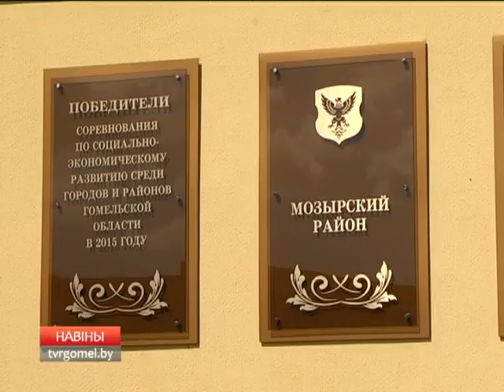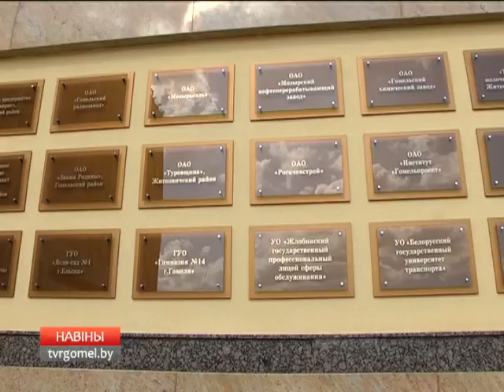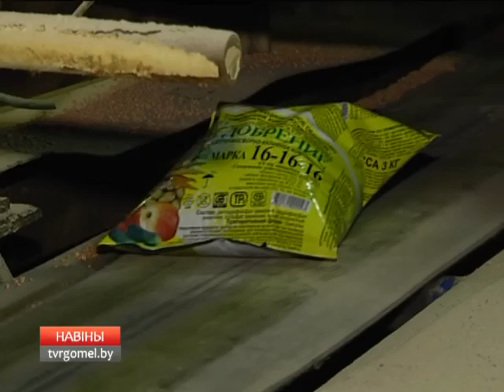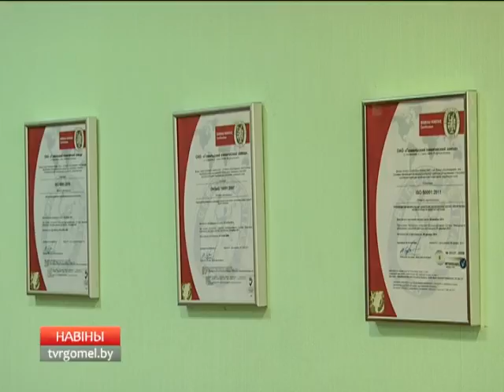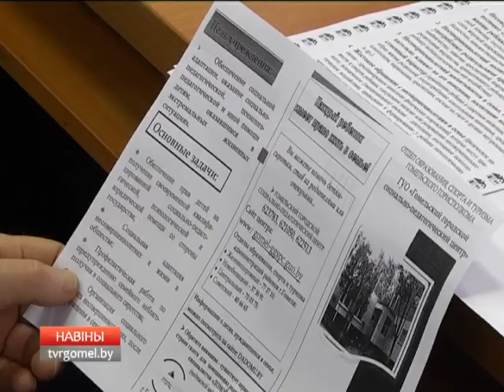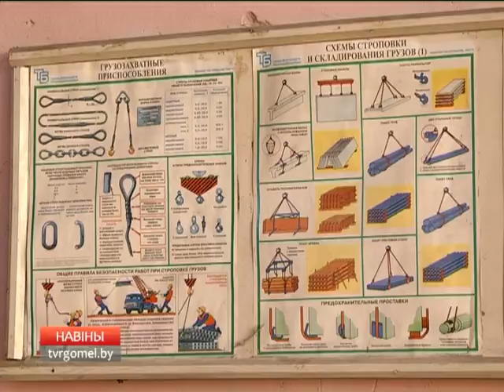29 04 2016 НОВОСТИ 06 30